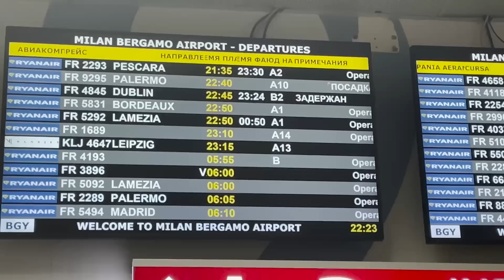È SVENUTA MIA MADRE😰 | Sorpresa ai miei genitori!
Regà mi raccomando clippate qualche parte del video e taggatemi nelle storie, riposterò alcuni di voi 😎

jamm bell regà,
Ultimo video in Calabria per ora, mi sento in colpa per aver fatto piangere mia madre ma l'ho dovuto fare, l'ho fatto per voi ahahah...
Ci vediamo Domenica in un prossimo video.